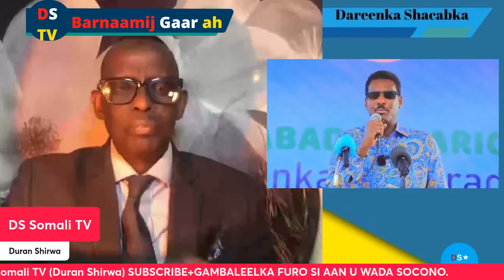BARN GAAR AH/BALANBALE OO SOO JIIDATEY INDHAHA SOOMAALIDA /HUURSHE/XERAALLE&C/WAAQ MAXAA DHEX MAREY?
HADAADAN NAGU XIREYN SI AAN U WADA SOCONO FADLAN
MAHADSANIDIIN.